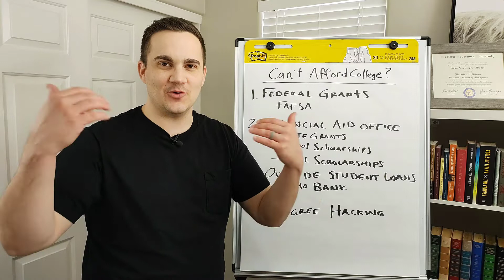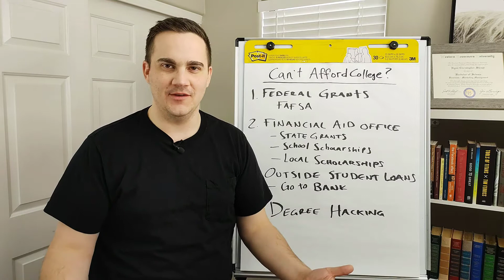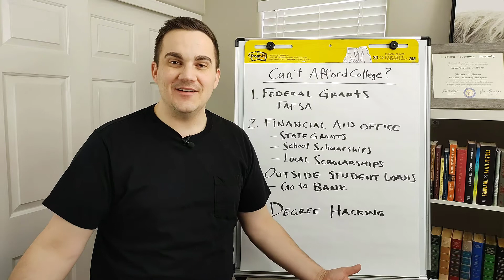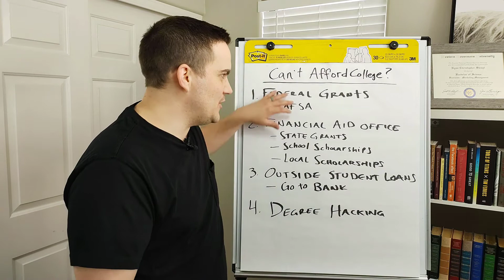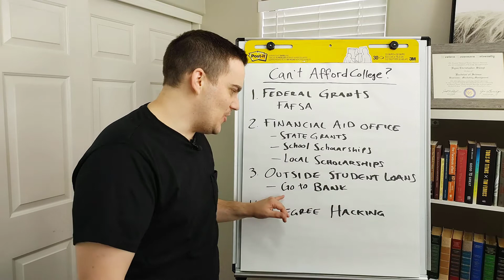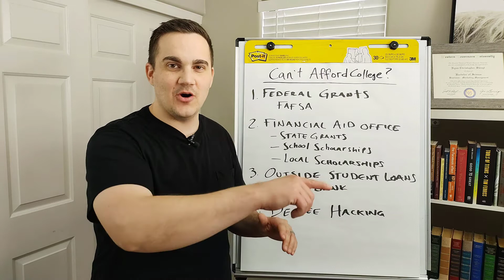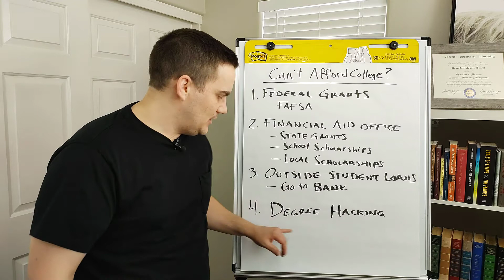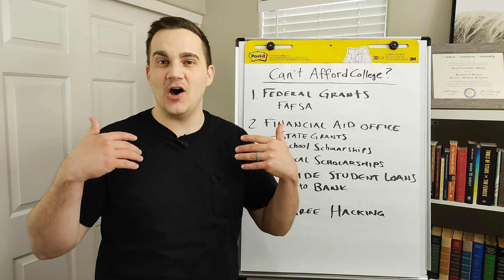Cant Afford College? Here's how to get Free Tuition...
Literally every day I speak with people who want college degrees but don't know how they'll afford it.

In this video I discuss exactly what you need to do if you can't afford college. Following these simple steps can make all the difference.

I also discuss how Degree Hacking makes school much more affordable and helps you save tens of thousands on tuition...

To learn more about Degree Hacking, visit DiplomaSecrets.com